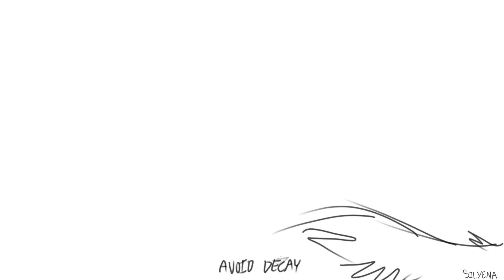Assimilate (R:23) Rough Storyboard #2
Second storyboard for this thing

Drawings done in ProCreate.